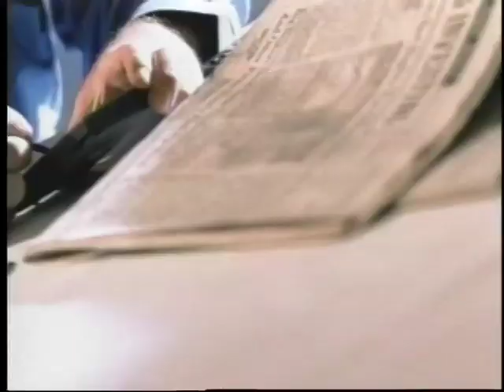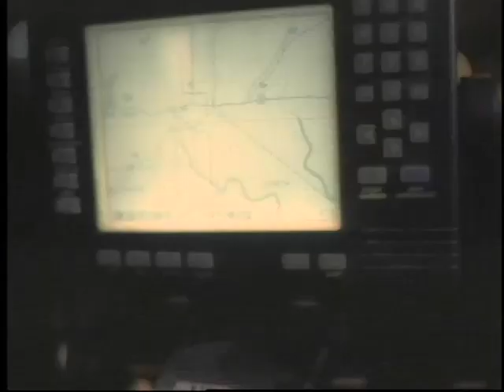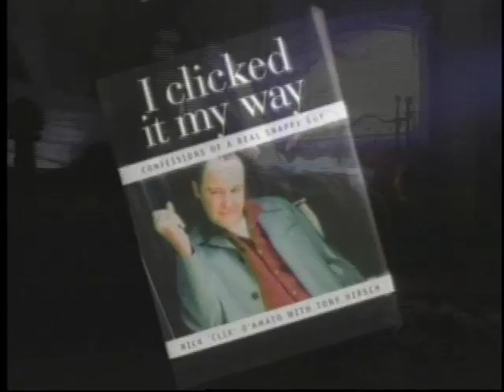Iomega - "Clik" Promo